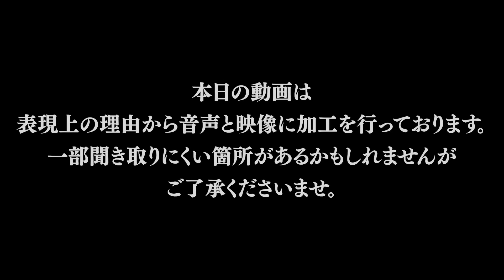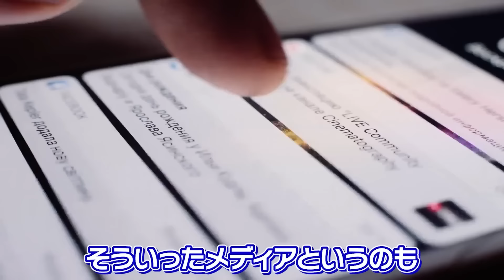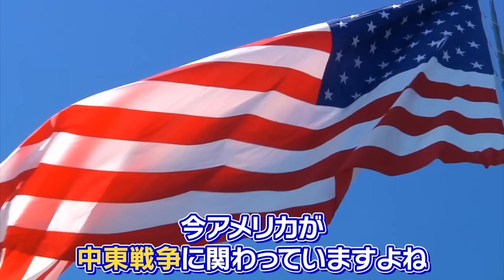もう都市伝説ではない！？世界に隠された真実を有識者たちが話してくれました…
コヤスタの大人気企画【in my room 】
特に反響の大きかった最強テラーを抜粋した
コヤミナティ版オリジナルカット第3弾をお届け！！

▼第3弾ゲスト
月刊ムー編集長 三上丈晴 / 山口敏太郎 / 政府関係者A

■7/28（日）開催の『コヤフェス2024-REVIVAL SUMMER-』グッズ会場受け取り受付開始！
◆受付期間：～7/25（木）23:59
グッズ販売ページはこちら！
演者カラーTシャツ販売ページはこちら！

■「秘密結社コヤミナティ」メンバーシップ会員限定募集中！

■秘密結社コヤミナティグッズはこちらから購入できます！

■コヤッキー、みょん、のすけの新音楽チャンネル

■コヤッキーがオーナーの土鍋ご飯屋さん
〒150-0042 東京都渋谷区宇田川町１５−１ 渋谷パルコ B1F
「土鍋ご飯いくしか」

■秘密結社コヤミナティ幹部のSNSはこちら！

▼コヤッキー&とーや がお送りする 都市伝説 紹介チャンネル

〒150-0034
株式会社いくしまる. com  秘密結社コヤミナティ 宛